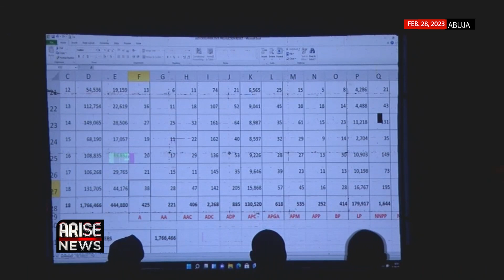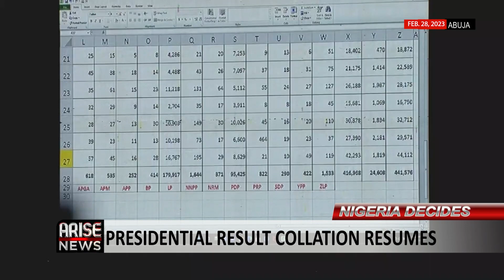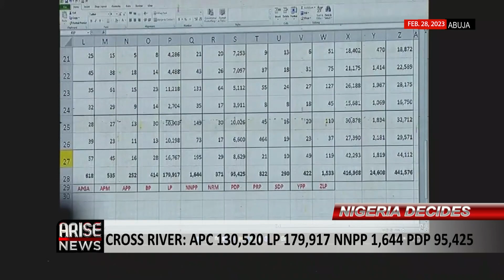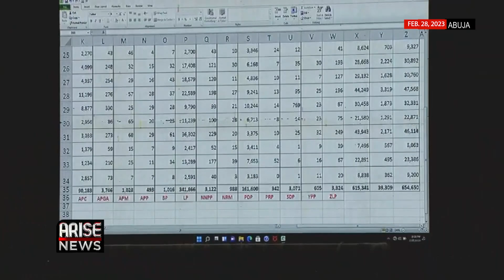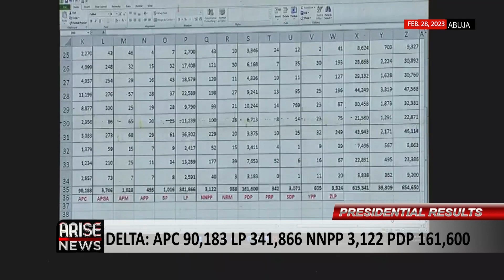NATIONAL COLLATION OF ELECTION RESULTS, CROSS RIVER & DELTA RESULTS